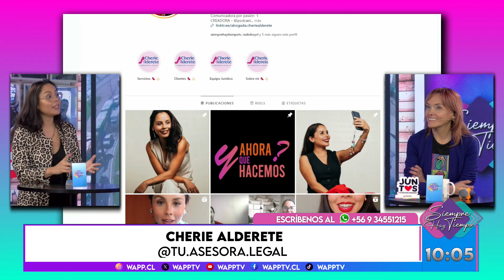SIEMPRE HAY TIEMPO - Visita de Cherie Alderete/ 28 de Agosto.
En nuestro matinal siemprehaytiempo nos visita la abogada especialista en quiebra Cherie Alderete @tu.asesora.legal y nos enseña como salir de las deudas desde lo legal.